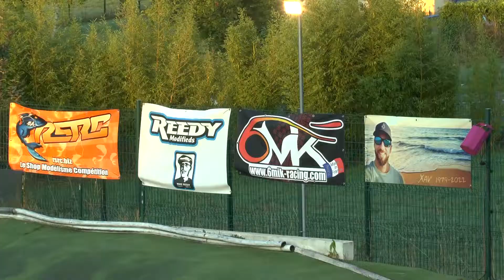Challenge vintage Rusti Design a Dammartin, "les finales".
Dimanche 18 septembre 2022 a eu lieu les finales TT 1/10 du Challenge Rusti Design au club de Dammartin.